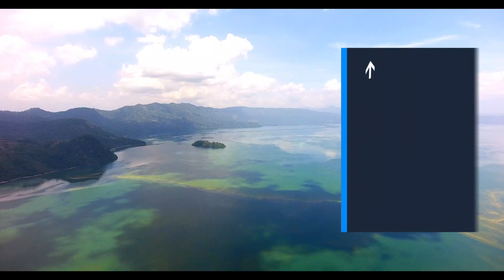Candelaria Cuscatlan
Candelaria es un municipio del departamento de cuscatlan en El Salvador. Limita al norte con Cojutepeque , al este con San Ramón , al sur con Santa Cruz Analquito y San Emigdio y al oeste con el Lago de Ilopango.